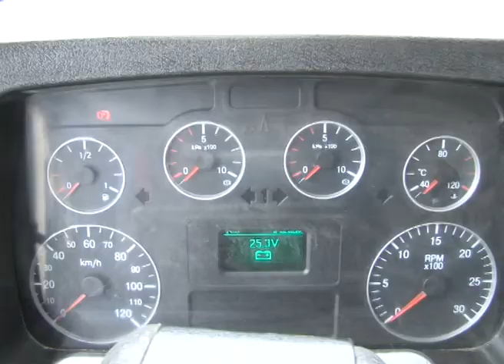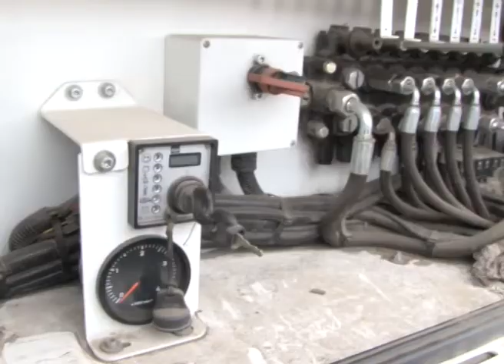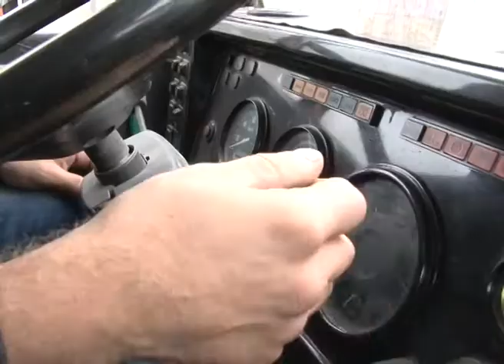«Вестник ПромАгро» от 25 10 2016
В программе:
- На полях «ПРОМАГРО» завершается уборка кукурузы;
- По итогам сезона команда "ПРОМАГРО" переходит в первую лигу любительского футбола;
- Вся жизнь дорога. Автомобилисты готовятся отметить свой профессиональный праздник.